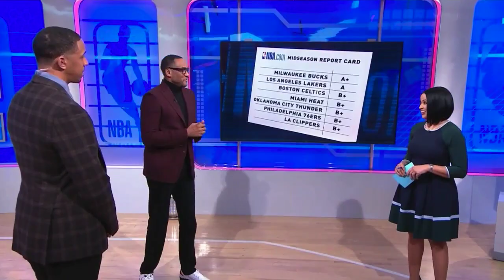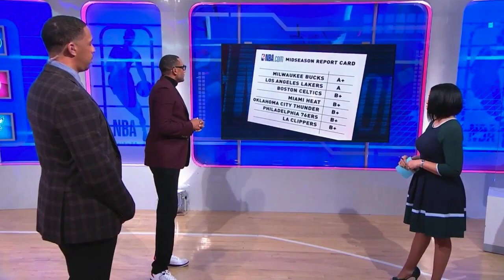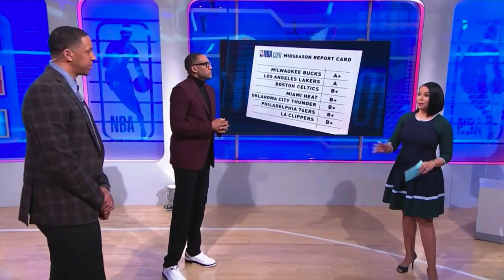NBA GameTime Midseason Grades - Miami Heat, Los Angeles Lakers, Philadelphia 76ers and more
▶ Join the Inside the NBA Community!